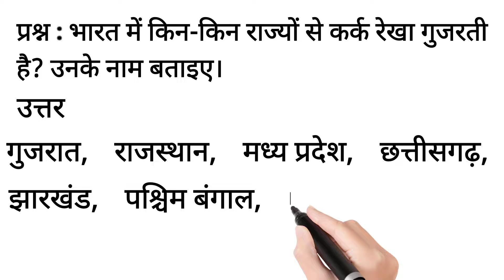प्रश्न - भारत में किन-किन राज्यों से कर्क रेखा गुजरती है? उनके नाम बताइए | kark rekha kin kin jagah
भारत में किन-किन राज्यों से कर्क रेखा गुजरती है? उनके नाम बताइए।
उत्तर:
कर्क रेखा भारत के निम्नलिखित राज्यों से होकर गुजरती है-

गुजरात,

राजस्थान,

मध्य प्रदेश,

छत्तीसगढ़,

झारखंड,

पश्चिम बंगाल,

त्रिपुरा,

मिजोरम।